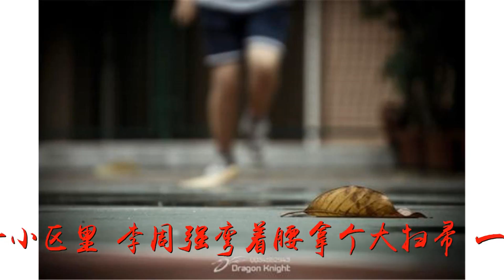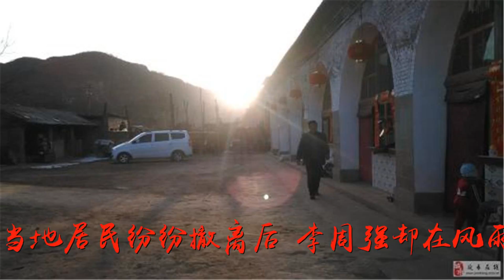暴雨中涉水“逆行”男子：瘫痪的父亲还在家里等我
谢谢！暴雨中涉水“逆行”男子：瘫痪的父亲还在家里等我